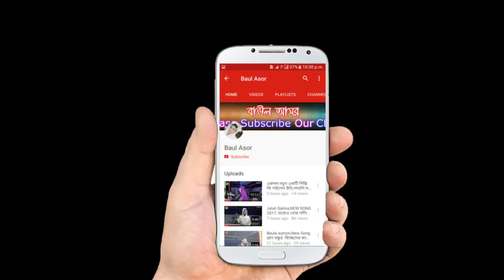বাউল আসর | গান | মুশিদি গান | ভাব গান | তাকমিনা দেওয়ান 2017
নতুন নতুন বাউল গান পেথে হলে আমাদের চ্যানেলটা সাইস্ক্রাইব করে রাখুন আর আমাদের সাথেই থাকুন,

সিলেটের সব প্রোগরামের গান গুলা পেথে হলে আমার চ্যানেলটা অবিশই সাইস্ক্রাইব করে রাখুন আর আমাদের সব দরনের গান গুলা শুনোন|

শাহ আব্দুল করিম

কা্রী আমির উদ্দিন

দুরবিন শাহ

এদের মত সাধকের গান গুলা শুনোন|
যেইখানে বাউল কাফেলা সেইখানেই
আপনাদের Baul Ashor চ্যানেল থাকবে
সাথে আপনারাও থাকতে হবে

 For New Update Videos